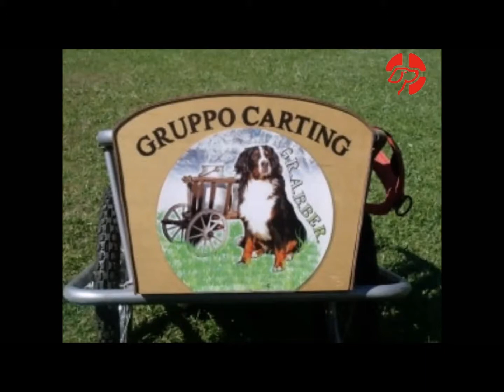raduno GR A B BER Folgaria 2016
Alcune immagini del raduno annuale 2016 del Gruppo Amatoriale Bovaro Del Bernese a Folgaria